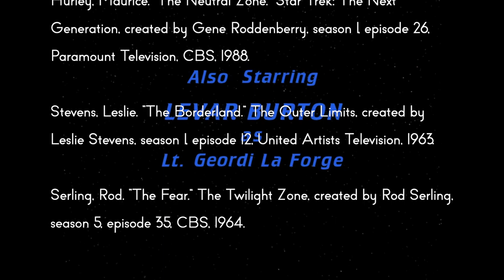Star Trek: TNG Review - 1x26 The Neutral Zone | Reverse Angle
A lackluster finish closes out a hit-and-miss season for Star Trek: The Next Generation.

Sources:

Hurley, Maurice. “The Neutral Zone.” Star Trek: The Next Generation, created by Gene Roddenberry, season 1, episode 26, Paramount Television, CBS, 1988.

Stevens, Leslie. “The Borderland.” The Outer Limits, created by Leslie Stevens, season 1, episode 12, United Artists Television, 1963.

Serling, Rod. “The Fear.” The Twilight Zone, created by Rod Serling, season 5, episode 35, CBS, 1964.